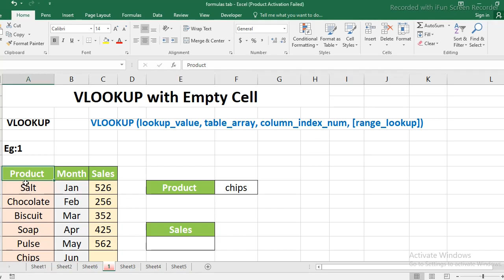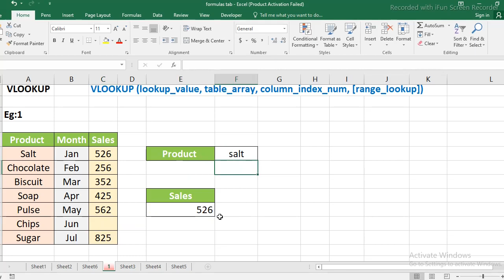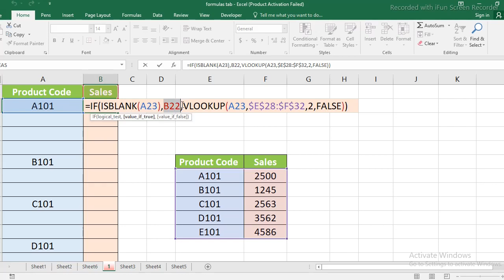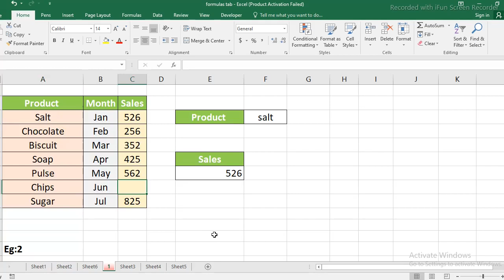VLOOKUP to Return Blank or Specific Value | VLOOKUP With Empty Cell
In this video, you will learn VLOOKUP to Return Blank or Specific Value. You will know How to Use VLOOKUP With Empty Cell and Does VLOOKUP work with blank cells? and many more.

We have tried our best to explain all the formulas clearly hope you like it and learn something from our videos, if so then please do subscribe Grow With Skills and press the bell icon for further updates.

VLOOKUP to Return Blank or Specific Value
VLOOKUP With Empty Cell
Does VLOOKUP work with blank cells?
How do I make a blank Na in VLOOKUP?
How do I return a blank cell if VLOOKUP is not found?
Can VLOOKUP return blank instead of zero?
How do I match blank cells in Excel?

All playlist are available in our channel please watch out.